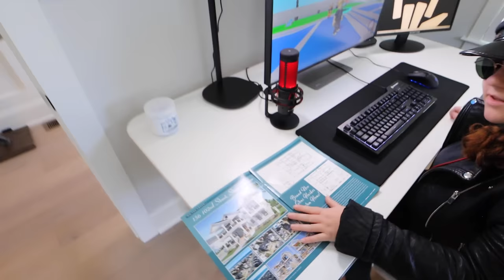My Security Guard ARRESTED my Friend!!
My security guard is Grace Sharer Evil twin level bad and arrested my friend!!

Stephen Sharer security guard has been sleeping in Share the love beach house room for over 24 HOURS! She moved back into his house last vlog after she QUIT on Stephen last year. Stephen has to figure out how to get her out of his house. Stephen needs to wake her up. He is going to bring this giant loud speaker in and wake her up and get her out of his house. Volume all the way up in 3, 2 ,1 ahhh! That was so loud how did that not wake Alexa up? This is not good. Wait where did Alexa go? Alexa is playing Roblox?! Stephen does love this game he has played it on his Stephen Sharer gaming channel before. This is Stephen’s gaming computer and doesn’t want Alexa to mess it up. Alexa has been using Stephen’s golf cart? Alexa set up a speed trap… she is crazy. Is she going to arrest that person? Alexa stopped Katie for speeding. What is going on? Stephen is going to take Alexa to look at some houses. It will be good when she moves a lot of streets over. There are a lot of houses for sale on the other side of the island. Maybe Alexa can get a new job over there… This house looks great but it’s a little too close to Stephen’s house. Wait this house looks so perfect for Alexa. She is going to talk to the realtor now! Sharers good news is it looks like Stephen found Alexa a house now we just have to get her to move in there right away. Wait this house is 18 million dollars?! Alexa can’t afford to buy a house this is not good. If Alexa wants her job back and wants to get paid again she has to step it up. The house looks great but Stephen doesn’t need Alexa anymore. Oh no it looks like she has definitely moved into Stephen’s house and when she is not working she’s just playing Roblox! Stephen is going to go talk to her again this is wild! Stephen is going to call his realtor to see if he can find her a small apartment. Sharers she is taking over his gaming computer too… what if she starts streaming on Stephen’s gaming channel?! This could be a huge issue. Alexa is kicking Katie out again! Where did Alexa go? Wait Alexa put Stephen’s friend in JAIL? Stephen has to go down to the police station this is NOT GOOD! Sharers Stephen’s security guard is out of control.